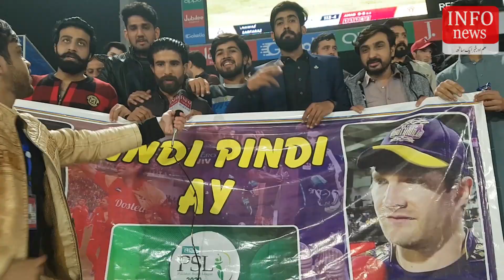Ben Dunk sixes in Psl 2020 _ Crowd enjoy in Stadium Lahore Qalender vs Islamabad United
ben dunk sixes batting in psl 2020 _ crowd enjoy funny moments Lahore qalender vs Islamabad United  info news today Official

Re uploading any part of this Channel Video on other will be considered as Violation of Copyright.